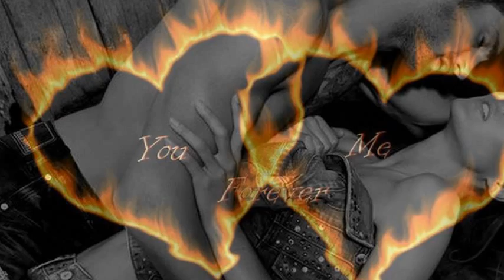♥♥♥Tiffany Alvord ♥♥♥Baby I love You♥♥♥